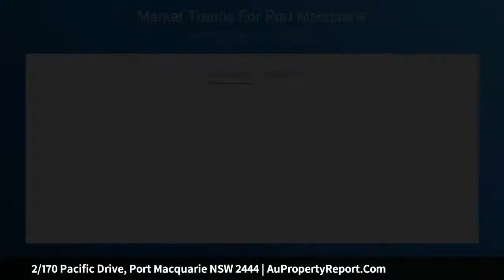2/170 Pacific Drive, Port Macquarie NSW 2444 | AuPropertyReport.Com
2/170 Pacific Drive, Port Macquarie NSW 2444
Property Type: unit
Bedrooms: 2
Bathrooms: 2
Car Space: 1
A Unique Investment Or Lifestyle Opportunity